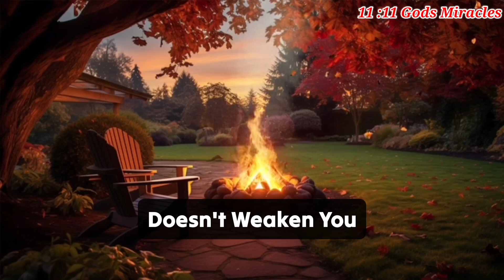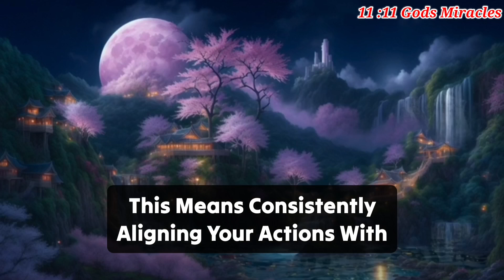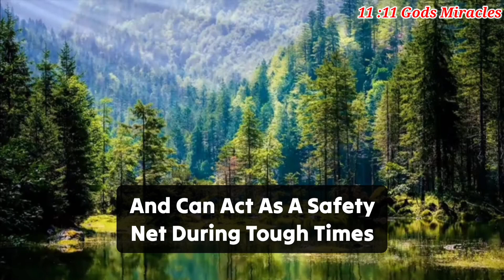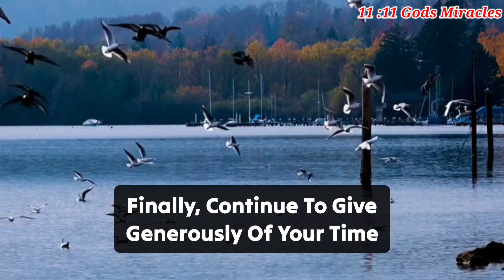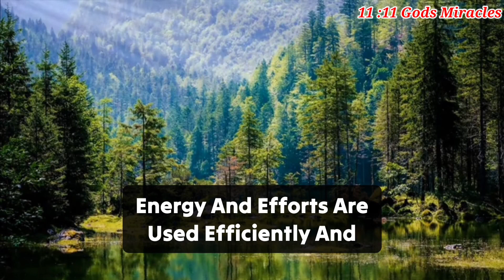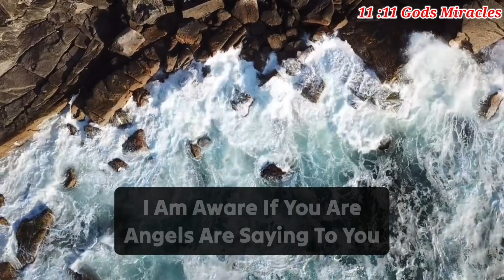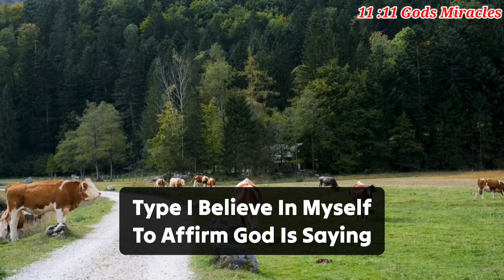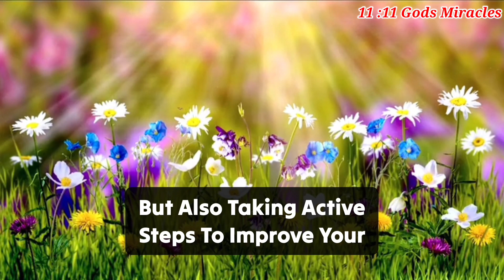God is taking an important decision about you, There is something serious#jesusmessage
11:11💌God says, Someone is planning to put you in Jail...🌈Angels Message✝️Gods Message 1111 Share 💌 This Gods Divine Message With Your Family 👨‍👩‍👧‍👦 And Friends As Well As Those Who Need Guidance From The Universe. 🌌 stay tuned ☺️🥰 Infinite love and Gratitude ❤️🙏 BE HAPPY and Spread Happiness😊🥰 ❤️🌼Thank you🌼❤️🌼🧚 take care😄☺️ ▬▬▬▬▬▬▬▬▬▬▬▬▬▬▬▬▬▬▬▬
This Video Includes All These Searches 👇
1.God message for me today
2. God message for me
3. God message
4. God's message
 5. God message for you
6. Message from god
7. God's blessings message
8. Jesus message
9. God's message for me today
10. God message tarot
11. God's message for me
12. God's message today
13. Message of god
14. Sermons
15. God's message for you today
16. Motivational
17. Message from universe
18. Urgent message from god
19. Universe Message
20. Faith quotes
21. Jesus quotes
22. Church
 23. Joel Osteen
 24. Bible quotes
 25. Bible message
26. Quotes god
27. God's Motivation
28. Bible god quotes
29. Life quotes
30. Faith god quotes
 31. Christian Motivation
 32. The Lord Helps
33. God Helps
34. Grace for purpose
35. Jesus Status and Quotes
36 God's msg 4 u